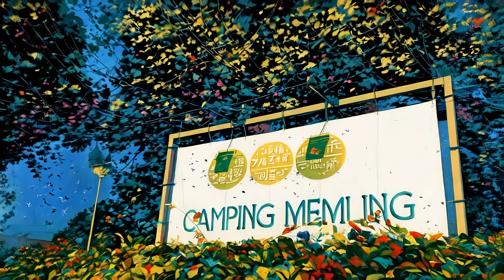Bruges, beer....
Voor uw kampeerverblijf in Brugge, de Vlaamse Kust of het Brugse Ommeland
For your camping stay in Bruges, coast or your visit to the hinterland of Bruges.
Für Ihren Campingaufenthalt in Brügge, der flämischen Küste oder Brügge-Ommeland

Come to Bruges and enjoy our wonderful beers
Camping Memling for your stay in Bruges

You can visit De Halve Maan brewery and Bourgogne des Flandres brewery right in centre of Bruges
Just outside the center is the Fort Lapin brewery, an artisanal brewery.
visit the Bruges Beer Experience on the Markt in the historical centre;